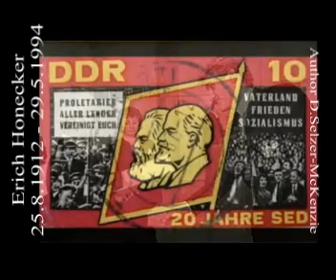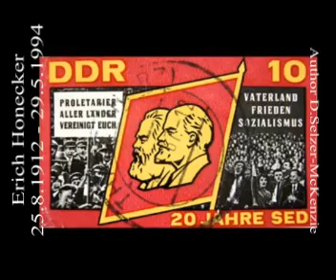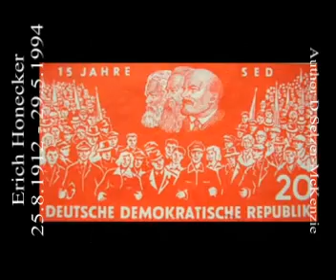Erich Honecker 1912-1994 - SelMcKenzie Selzer-McKenzie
SelMcKenzie
Producer: SelMcKenzie